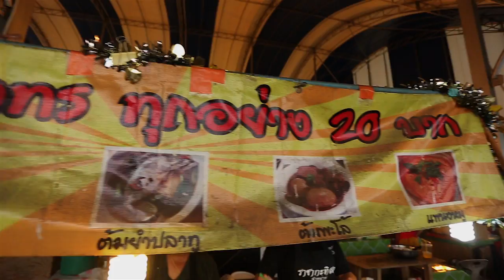เที่ยวโรงเกลือมาร์เก็ต